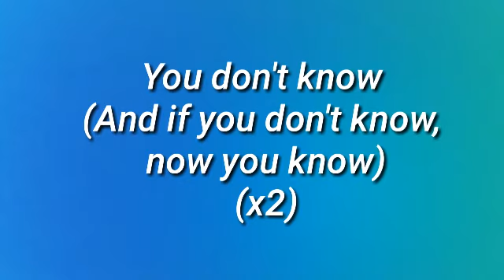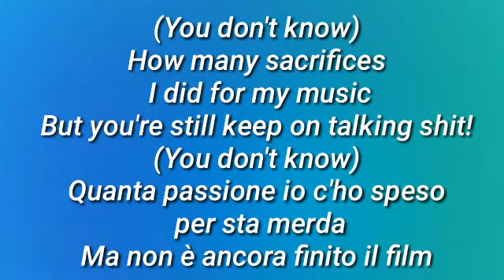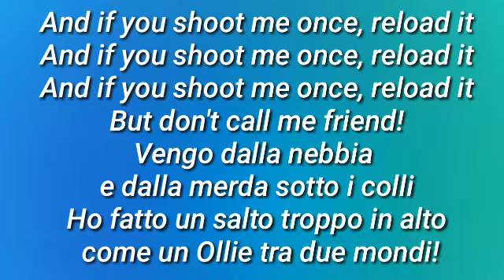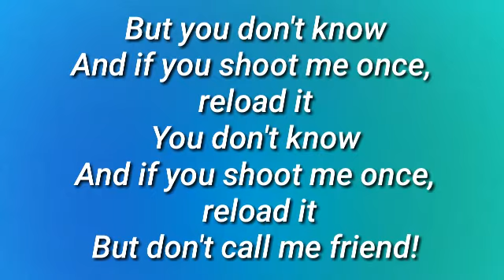Nitro - All in [Lyrics]